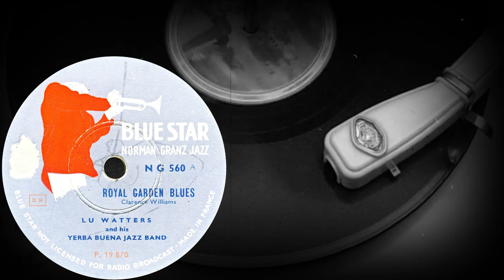ROYAL GARDEN BLUES - LU WATTERS and his YERBA BUENA JAZZ BAND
ROYAL GARDEN BLUES
Clarence Williams
LU WATTERS and his YERBA BUENA JAZZ BAND
Оцифровка грампластинки
BLUE STAR NORMAN GRANZ JAZZ (Франция), 1951 год
Выходные данные: NG560A P.19870
Гравировка: C426-2 PART-19870-I M3-149397
Кривая воспроизведения Audacity: AES (400N-12.3)
Скорость: 78 об/мин

SHAKE THAT THING
Charlie Jackson
Оцифровка грампластинки
Выходные данные: NG560B P.19777
Гравировка: C423-3 PART-19777-I M3-149304